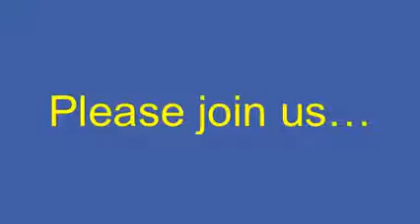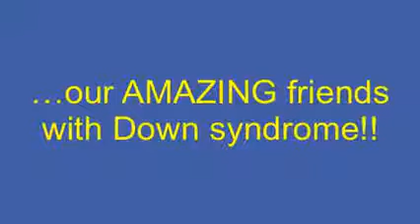2013 WRDSS Buddy Walk Promo Video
Waterloo Regional Down Syndrome Society (WRDSS)